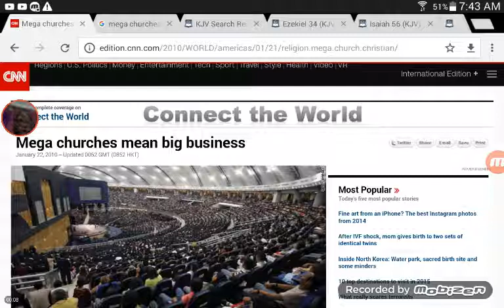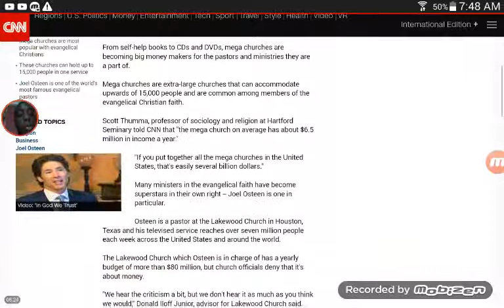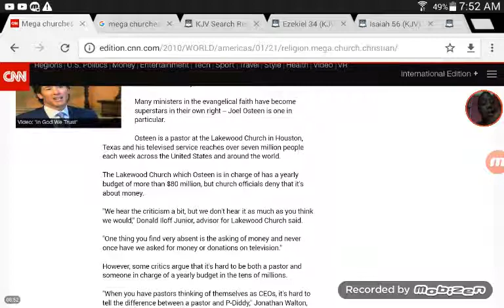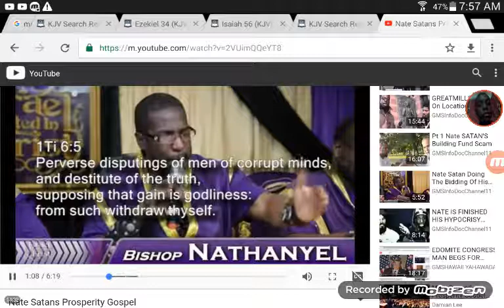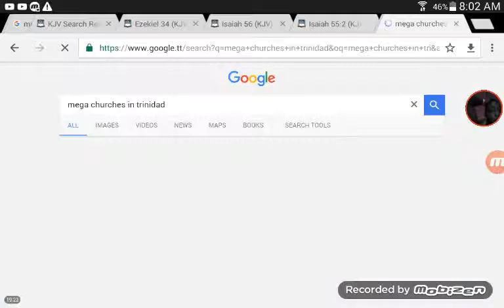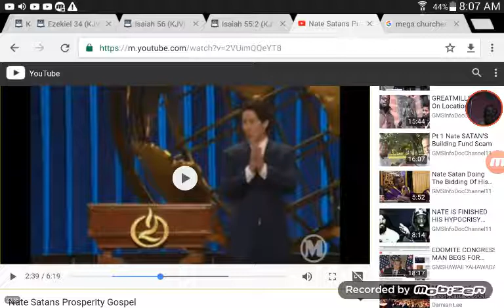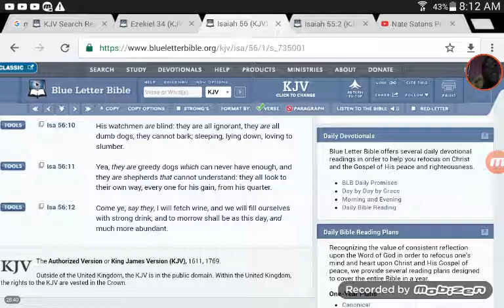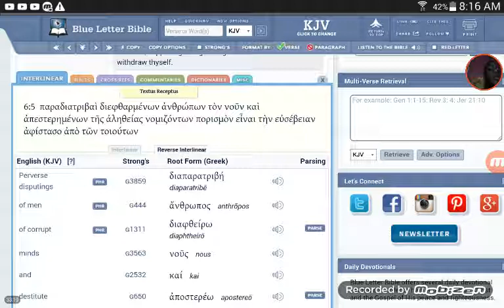These Mega Churches jus want your $$$